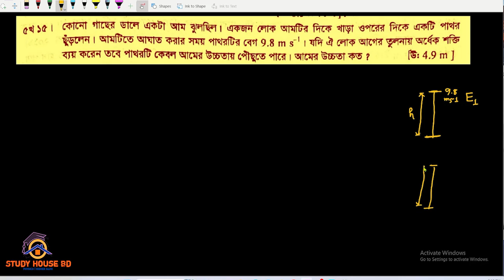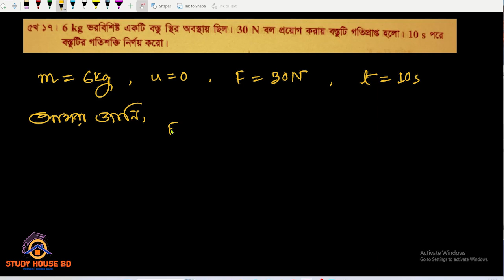HSC || কাজ,শক্তি ও ক্ষমতা || b (xv-xvii) || HSC Physics 1st Paper Chapter 5 || গাণিতিক সমস্যা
This video represents Mathematical Problems of hsc_physics, 1st paper chapter 5